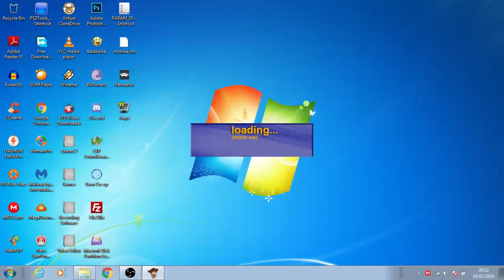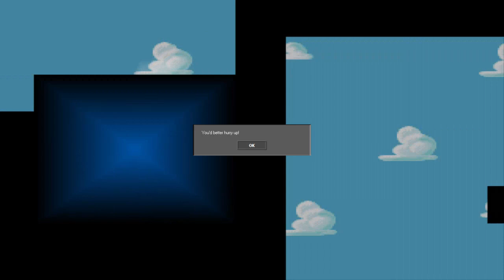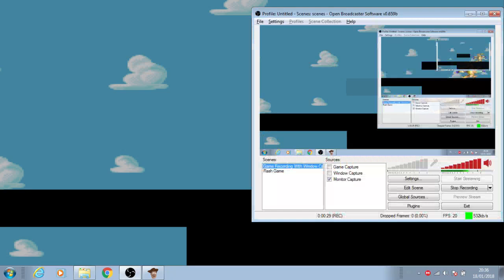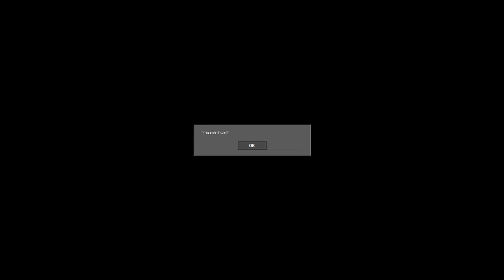Toystory2.exe Crazed Edition (Hero & Villain) - Full Gameplay - No Commentary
It's finally here and let the craziness begin.

(( Toystory2.exe Crazed ))

-Find me-